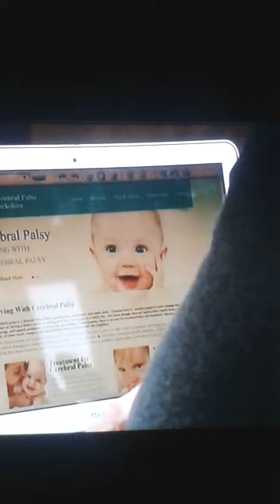Emmerdale 7th March 2016